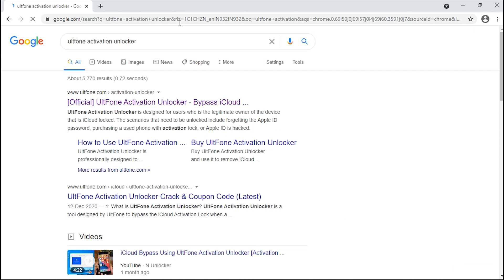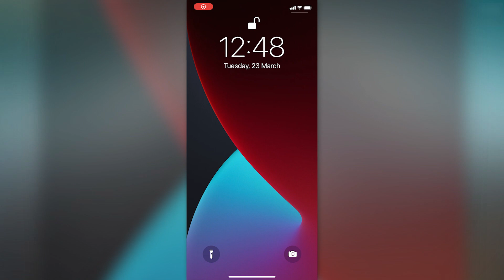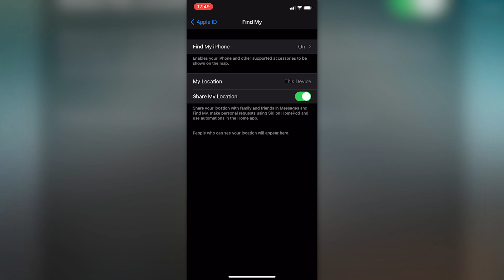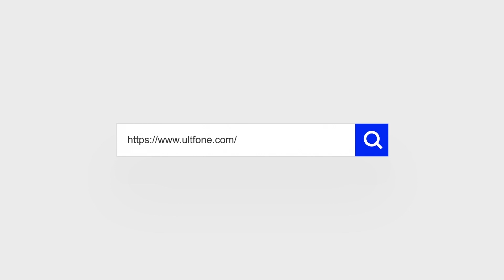UltFone Activation Unlocker Tutorial 2025 | The Easiest Way to Bypass iCloud Lock on iPhone&iPad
In this video, we're gonna show you how to bypass iCloud lock on iPhone&iPad and turn off Find My iPhone if you forget password using UltFone Activation Unlocker

⚠Important notice:
2. UltFone Activation Unlocker is only designed to help individual users who forgot their Apple ID or Apple ID password, commercial use is not permitted.
3. This tool is unable to obtain access to credentials, compromise personal data or cause serious harm to others. Do not try to violate YouTube community guidelines.
4. This tool will jailbreak your iOS device before removing iCloud Activation Lock or turning off Find My iPhone.
5. Once succeeded, you are unable to use the phone for the function of phone call, cellular and iCloud with your Apple ID. However, you can log in a new Apple ID through App Store in Settings and install Apps in App Store.
6. This tool currently only supports iOS devices with A7 to A11 Bionic running iOS 12 to iOS 14.
7. Restarting, updating and restoring the device to factory resettings after the removal will bring the device back to the Activation Lock screen.

⏰Key moments in this video:
00:00​ Introduction.
00:16 How to remove iCloud activation lock without password.
01:57 How to turn off Find My iPhone without password.

1. How to Activate iPhone without Apple ID and Password
2. How to Unlock iCloud Locked iPhone | Support from iPhone 6 to iPhone X
3. How to Bypass iCloud Activation Lock on iPad iOS 14/13

📃Related Articles:
1. How to Bypass Activation Lock on iPad:
2. How to Remove Activation Lock without Previous Owner iPad/iPhone:
3. How to Remove iCloud Activation Lock without Password:
4. Download Gratuito do Ativador DoulCi com Códigos de Ativação
5. Os Confiáveis Serviços Online Gratuitos de Remoção de Travas de Ativação do iCloud
6. Review do UltFone Activation Unlocker, Cupom